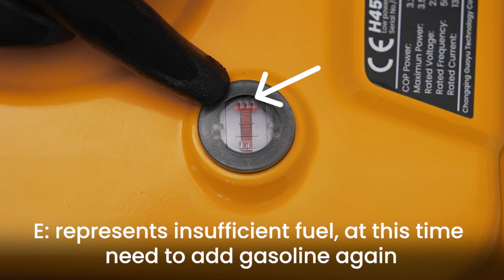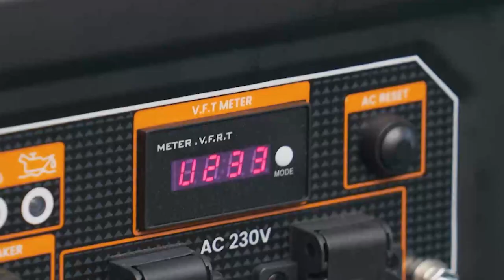Generator Start Up - 3500 Watt Inverter Generator German Version (EN)